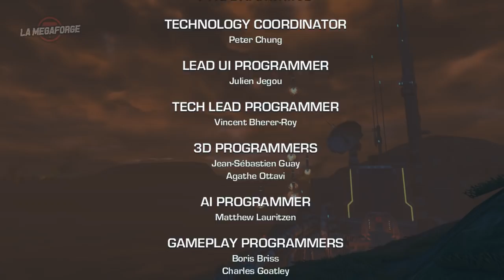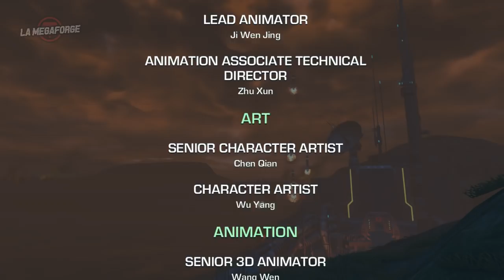Far Cry: Blood Dragon • La cyber-fin /// 𝑳𝑼𝑵𝑫𝑰 𝑶𝑳𝑫𝑰𝑬 ｢streamer: Ruru｣